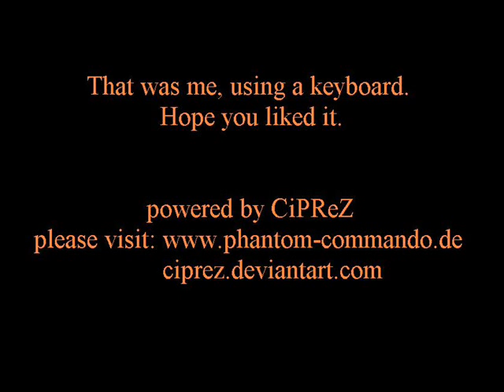How to Episode 2: using a keyboard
showing how to use a keyboard.